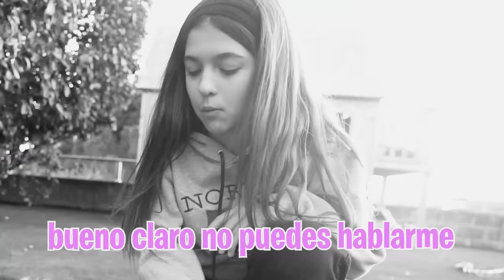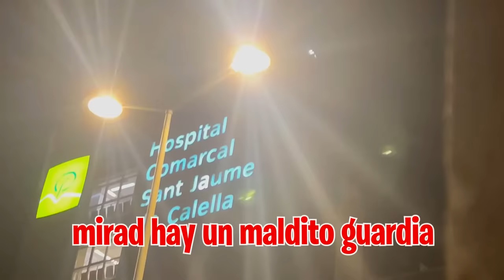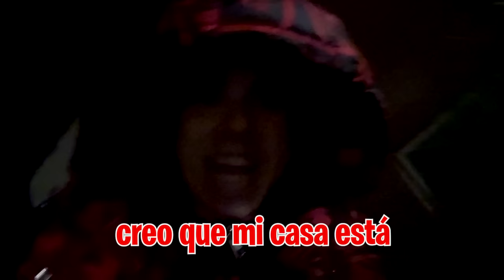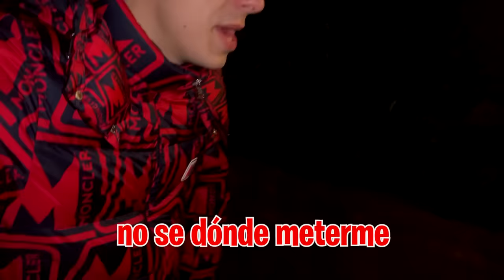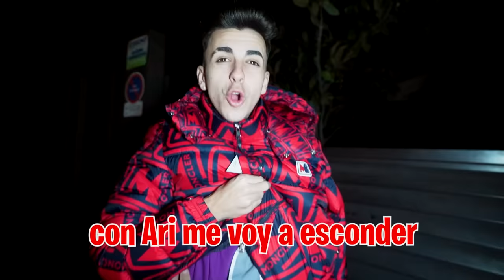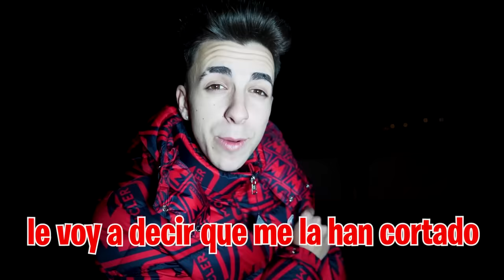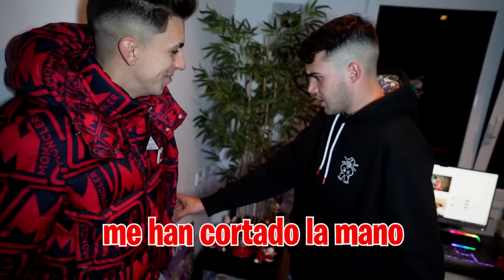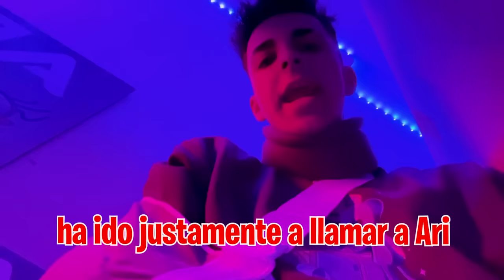ME ESCAPO DEL HOSPITAL CON LA MANO ROTA…**me persiguen**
ME ESCAPO DEL HOSPITAL CON LA MANO ROTA…

Ayer el día de mi cumpleaños me rompí el brazo y los chicos de la Máximo House me tuvieron que dejar en el hospital porque les obligaron a irse. Quiero salir de este sitio pero no me dejan así que lo único que me queda es escaparme.